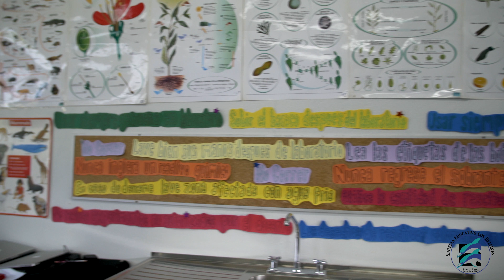Los Delfines Comercial Final